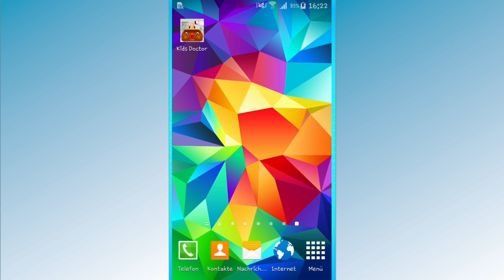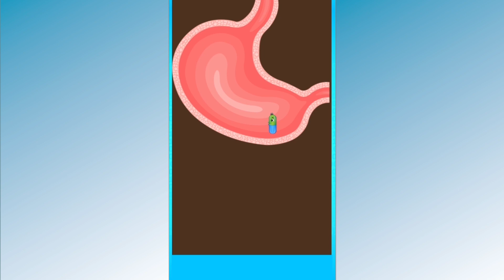GIOCHI DA DOTTORE PER BAMBINI App per Android – GIOCARE AL DOTTORE